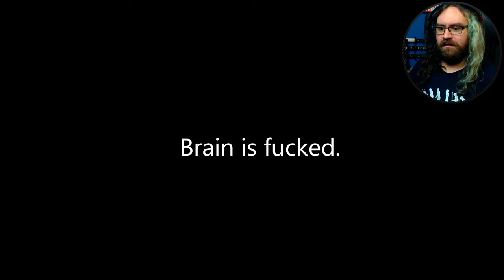Sir Alonne & Blue Smelter Demon | Let's Play Dark Souls 2 - Ep. 22 [Blind Playthrough]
In episode 22 of DS2 we go from helpless pup, to flawless master in a war with Sir Alonne. Then we head down to the Iron Passage and meet a big blue boy and get slaughtered in a hellish Fire Gauntlet!

[Credits]
Credits music by Ronald Jenkees

0:00 Buying new boss weapons!
4:42 Upgrading straight to MAX!
6:47 Swinging the Fume Ultra Greatsword+5
9:36 Returning to Brume Tower (DLC)
15:00 SIR ALONNE segment begins here!
15:55 The "Pathetic" Runback (Highlight)
16:36 The "Dangerous" Runback (Highlight)
17:45 The "Unhealthy" Runback (Highlight)
19:05 Back-to-back Gangbangs (Highlight)
19:29 SIR ALONNE (Boss fight) - 1st ATTEMPT
20:38 - Death, Runback & 2nd ATTEMPT
22:40 - Death & going somewhere quiet to think
26:15 Returning to the mission
26:43 Runback Death
27:47 Runback Death
30:29 Runback Death
31:40 SIR ALONNE - 3rd ATTEMPT
33:18 - Death & 4th ATTEMPT
34:54 - Death & 5th ATTEMPT (Improving)
38:08 - Death & 6th ATTEMPT (Honing my attacks)
42:57 - Death & 7th ATTEMPT
44:27 - Death & 8th ATTEMPT (Really improving)
47:01 - Death & 9th ATTEMPT
49:48 - Death & 10th ATTEMPT
52:19 - Death & 11th ATTEMPT
54:03 - Death & 12th ATTEMPT (100% clear runback)
56:41 - Death & 13th ATTEMPT (Mastering the fight)
59:00 - Three Deaths & A quick cry.
1:00:19 (Nearly) FLAWLESS VICTORY
1:06:37 Levelling up in Majula
1:08:34 Cursed / Getting Nadalia's full soul!
1:11:20 My thoughts on the 2nd DLC / bosses! (Summary)
1:18:37 Ornifex / Alonne's Blade & Nadalia's Chime
1:22:19 Iron Passage begins...
1:35:27 BLUE SMELTER DEMON (Boss fight)
1:37:00 Brief intermission & "Runback"
1:42:16 BLUE SMELTER DEMON - 2nd ATTEMPT
1:44:22 Runback, death, Runback
1:46:40 BLUE SMELTER DEMON - VICTORY
1:53:07 Iron Passage Gauntlet of Bulls*** begins...
1:58:05 Gauntlet Mega-Death (Highlight Montage)
2:03:41 Checkpoint: Stage 1 completed.
2:06:50 Stage 2: First attempt.
2:10:13 Back to square one. (Highlight Montage)
2:15:32 Stage 2: Attempt 2.
2:20:12 Checkpoint: Stage 2 completed.
2:21:08 Reaching the Best Loot Ever
2:26:59 Clearing the Tower / DLC Summary
2:33:02 Trying the Simpleton Ring (Invisible rolls)